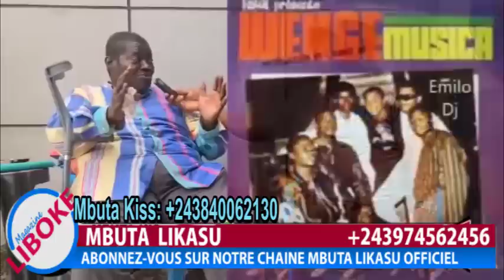HISTOIRE BRUTE YA WENGE 4X4 SELON MBUTA KISS,LE SEUL SECRÉTAIRE TI SÉPARATION,TOLANDA NANU...